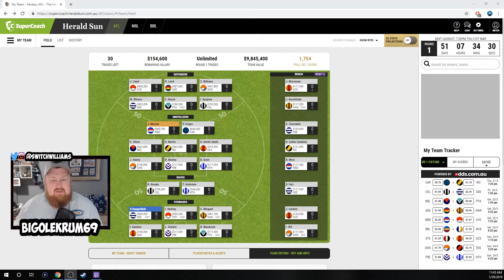AFL Supercoach 2019.. Close To Final Team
Whats up guys.. footy season is fast approaching. my team is starting to get close to its final form there is still a few guys who haven't got guaranteed spots and some rookies who ill need to keep any eye on..

anyone with nay ideas or suggestions let me know cheers

Not the best gamer but certainly try to provide that juicy entertainment..

Playing on xbox one!!